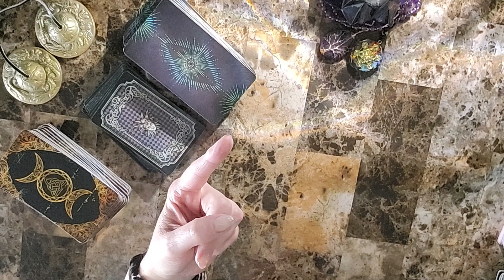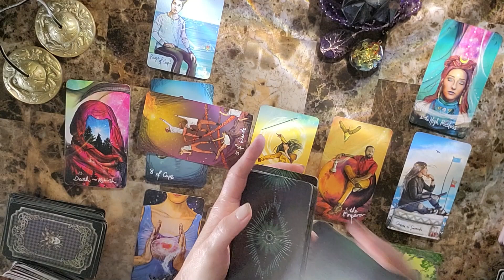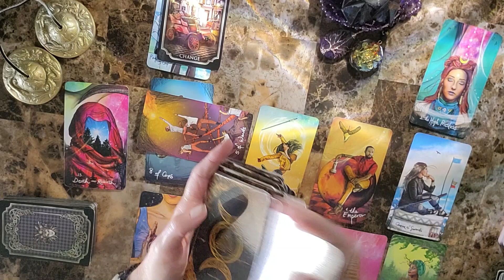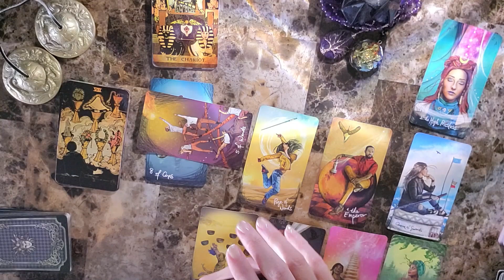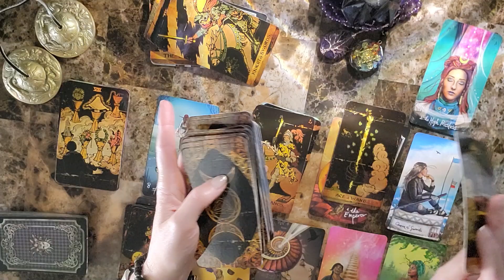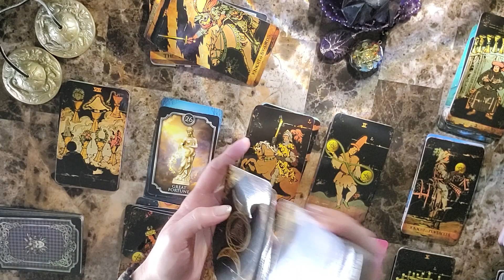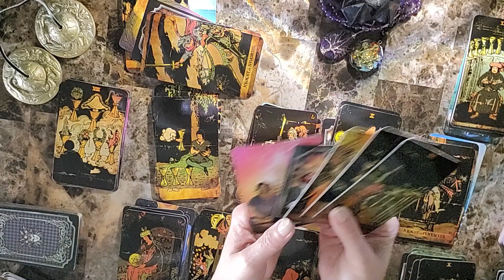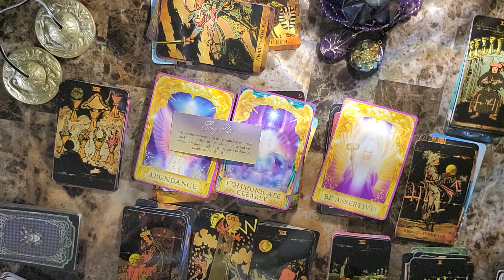Virgo June 1 - June 8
Virgo weekly reading June 1 - June 8